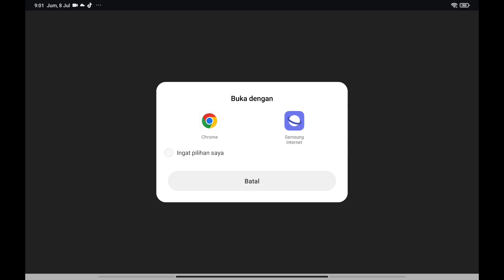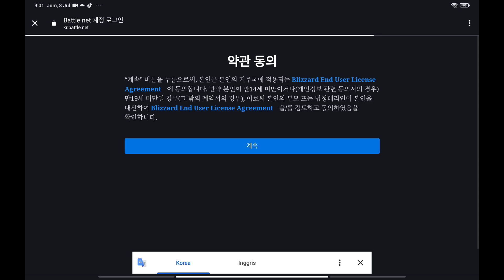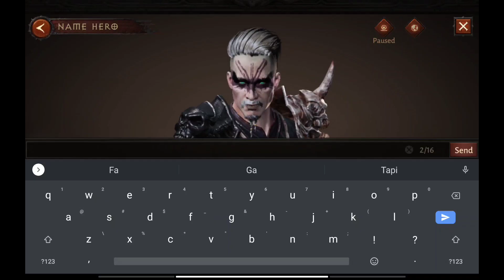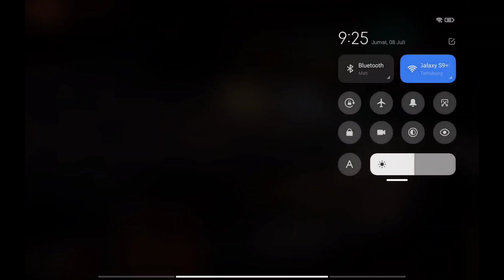JADI SHADOW MONARCH!!! - DIABLO IMMORTAL GAMEPLAY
Buat kalian yang ad rezeki lebih ingin memberikan support tambahan ke saya bisa melalui

Terima kasih sudah mengklik video ini , semoga kalian suka ya dengan konten-konten yang saya buat 😉

Terima kasih banyak ya untuk sawerannya 😝 saya akan menggunakannya untuk meningkatkan PC maupun Equipment lainnya agar kualitas konten saya bisa terus meningkat